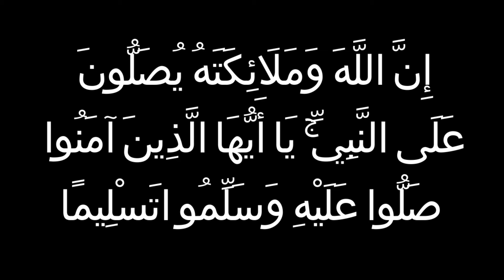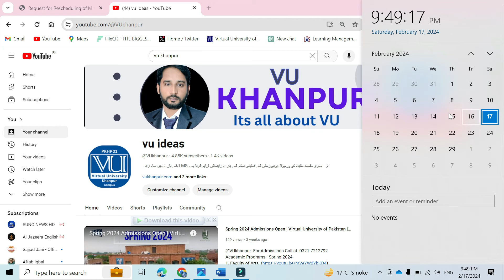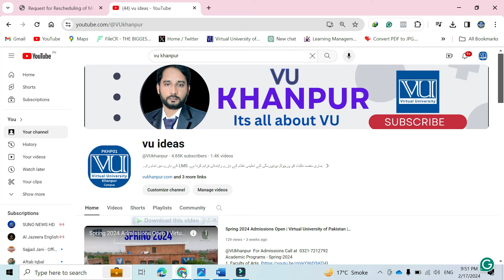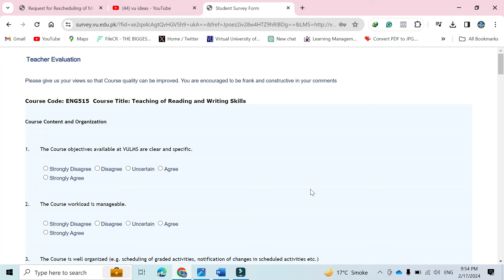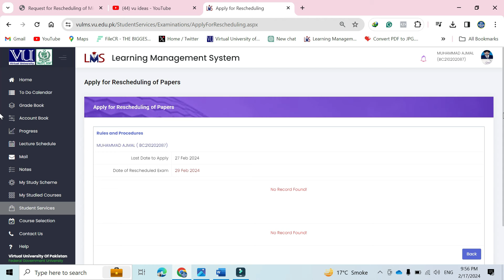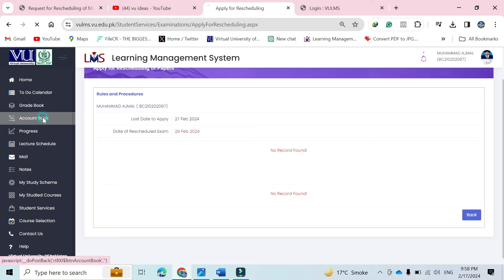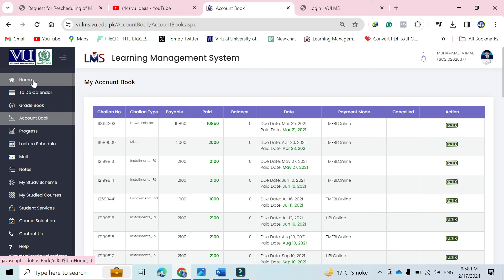How To Apply for Missed / Unplanned Paper |Paper miss ho jaye to kesy dey skty hian | Final Term VU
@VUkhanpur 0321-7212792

The re-schedule chance shall be provided only once.

Fee Non-refundable: The rescheduling fee is non-refundable irrespective of his/her appearance in the rescheduled paper(s).

Fee: Fee voucher(s) of the prescribed fee shall be payable before the Fall 2023 Final Term result is announced.

Deadline to apply: The last date to reschedule Missed/Unplanned paper(s) for both LOCAL and OVERSEAS is Tuesday, 27th February 2024.

Reschedule Date: The Rescheduled Exam for both LOCAL and OVERSEAS students shall be held only on Thursday, 29th February 2024.